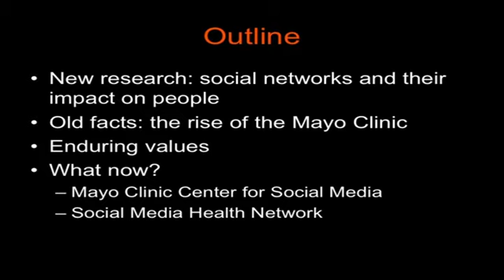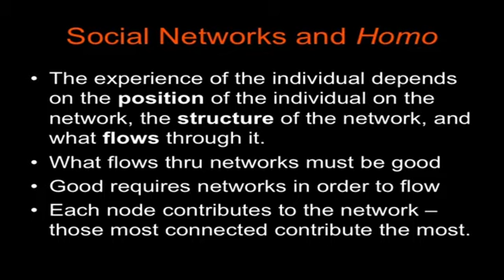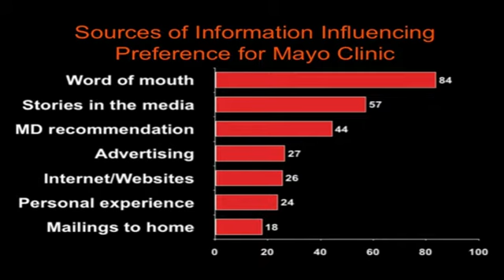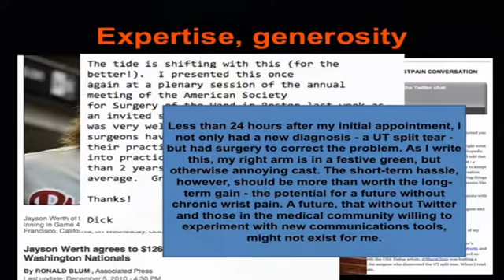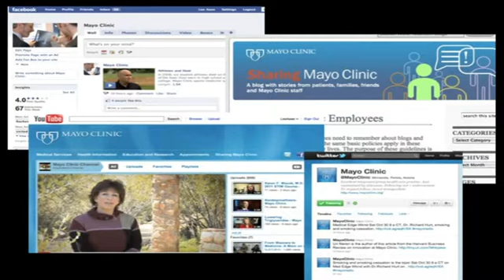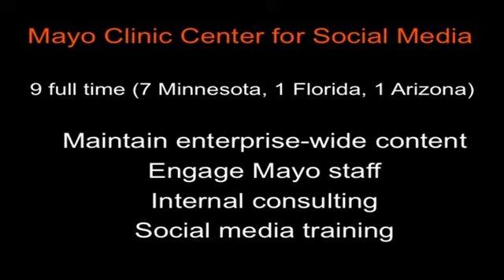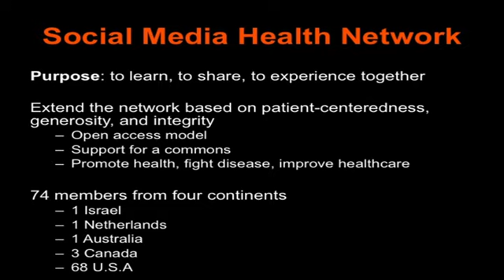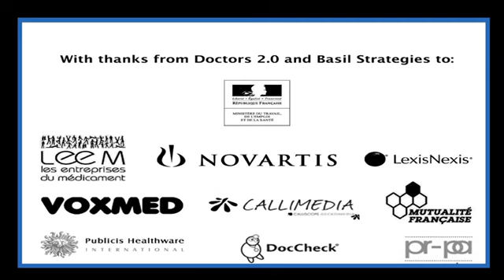(VF) Doctors 2.0™ & Vous : Keynote - Victor Montori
Les médecins, les hôpitaux, les patients, et les médias sociaux
Victor Montori -- Mayo Clinic